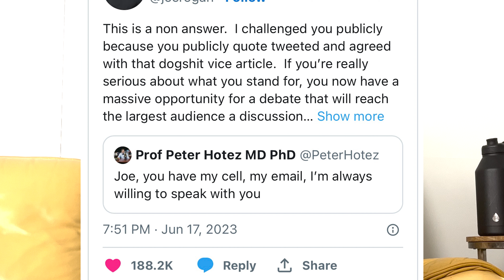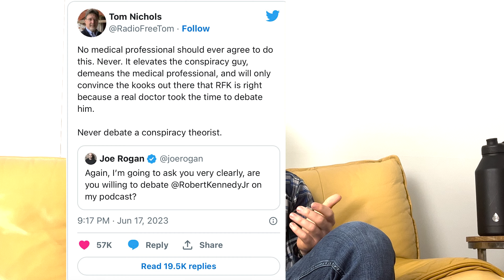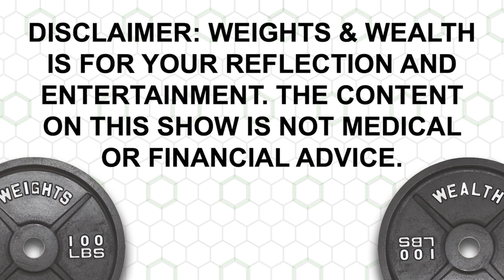EP. 038: Financial Firsts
In this episode, Weights & Wealth goes over some of your financial firsts, including how to achieve them, and some general guidelines and tips. Learn about getting your first job, starting your first business, buying your first car and buying your first house in this episode after Nick and Ted discuss the recent fallout on Twitter from the RFK JRE episode. For links to studies, articles, etc. mentioned in the episode, go to the show notes tab on our

TIME STAMPS:
00:00 Beginning
02:47 RFK vs Hotez
08:02 New Media
10:08 Wealth Wisdom
11:24 Financial Firsts
11:42 First Jobs
14:50 Failed Business Ventures
19:47 First Car
26:04 First House

Mentioned: @joerogan @robertfkennedyjr @peterhotez @higherstandardpodcast @therealkiyosaki
YouTube: Weights & Wealth (@weightsandwealthpodcast)
Rumble: Weights & Wealth